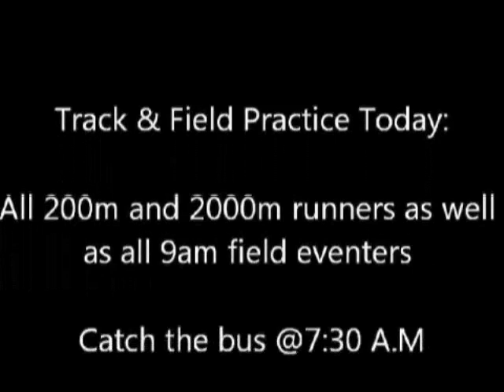May 22, 2012